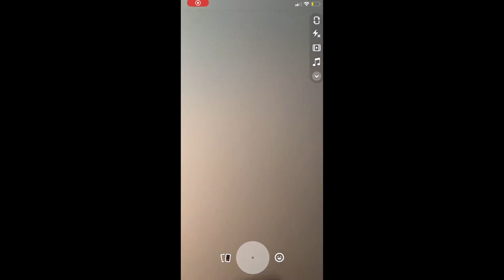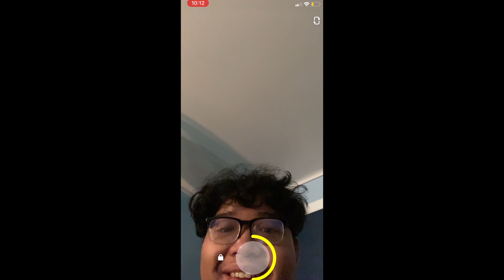good luck, america!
learn all about the US' government through a disney channel sitcom